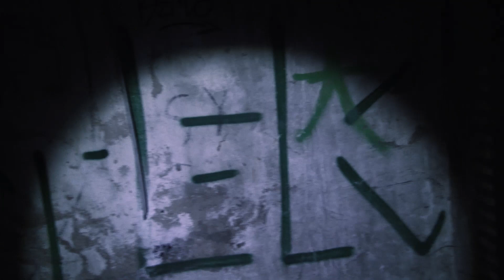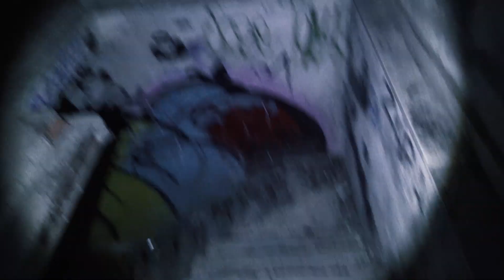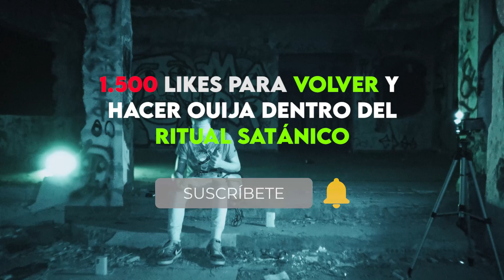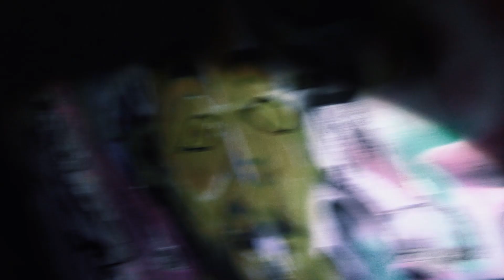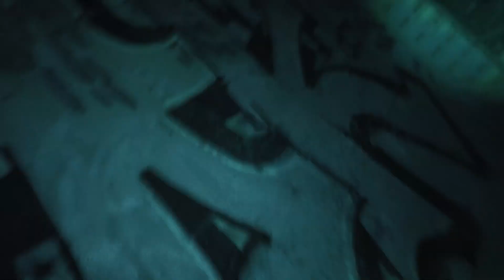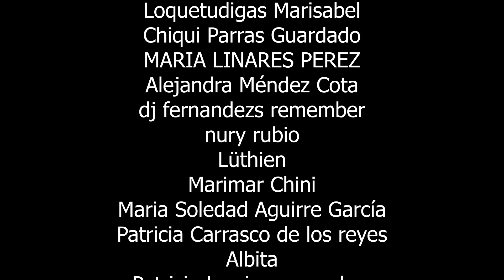⛔NO CREERÁS QUÉ LE PASA A LA MUÑECA...⚠️🔞​Este RITUAL SATÁNICO está PROVOCANDO a los DEMONIOS‼️​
En la CASA DEL HOLANDÉS hay un RITUAL SATÁNICO que está PROVOCANDO a los DEMONIOS y NO CREERÁS QUÉ LE PASA A LA MUÑECA... Esta Investigación PARANORMAL se me ha ido de las manos...

⬇️COMPRA EQUIPAMIENTO PARANORMAL AQUÍ⬇️